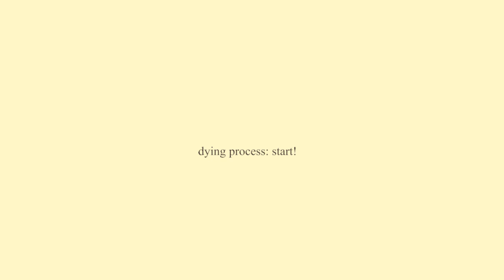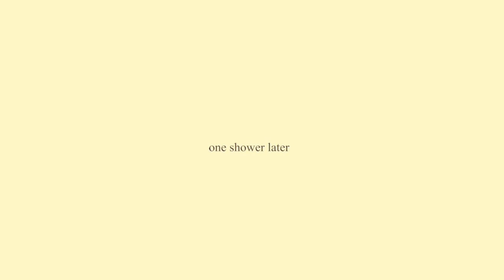dying my hair black but it ends up purple somehow (eng captions)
sorry for the typos lol.

~BGM~
towser- monday rain

사랑과 응원 주셔서 고맙습니다.

find me elsewhere:
dbrooke25